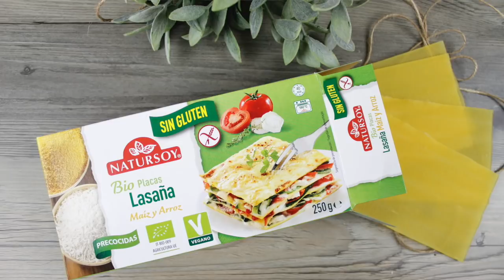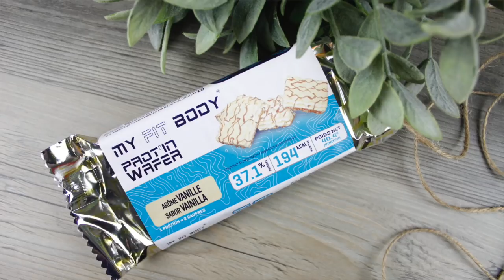Probando comida HEALTHY con carlino (Cajita Noviembre de DIETBOX)